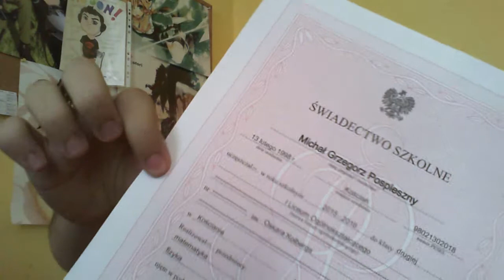Koniec 2: WebSon powraca na szybko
♫ Artist: Archie, Punxx
Track: Supertoast
Genre: Bounce/Hardstyle/Trap